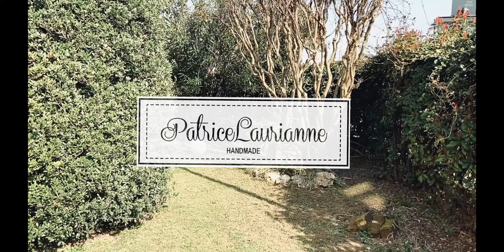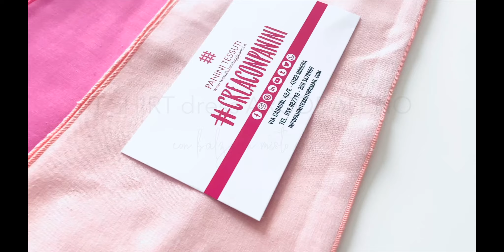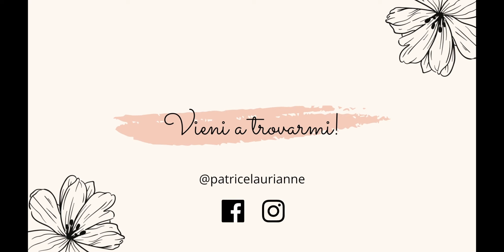T shirt Dress Arcobalen| COLLABORAZIONE con PaniniTEssuti | PatriceLaurianne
☺️Ciao sono Laura di PatriceLaurianne e oggi, insieme, andremo a realizzare la Tshirt Dress Rainbow  partendo da una t-shirt in 100% cotone in collaborazione con Panini_Tessuti .

-PRIMA DI INIZIARE NB 📌: in questo video utilizzerò la Tshirt “Happiness” del mio Brand PatriceLaurianne e grazie ai tessuti di Panini_Tessuti andremo a impreziosirla rendendola più attuale, più colorata e Super estiva!

🧵COSA TI SERVE PER REALIZZARE LA TSHIRT- DRESS RAINBOW

- 1 Shirt della taglia desiderata
- 12 rettangoli di tessuto (2 rettangoli dello stesso colore da 30x150 cm) dai colori brillanti

Quindi cosa aspettate?☺️
Correte a vedere il mio nuovo videotutorial e confezioniamo insieme questa facilissima e super colorata T.Shirt- Dress Rainbow riutilizzando anche una vecchia TShirt che avete comodamente in casa.

Nel frattempo aspetto un vostro commento: fatemi sapere se vi è piaciuto, commentate con i vostri consigli e idee e mostratemi le vostre T,Shirt-Dress Rainbow super estive e coloratissime!✌🏼